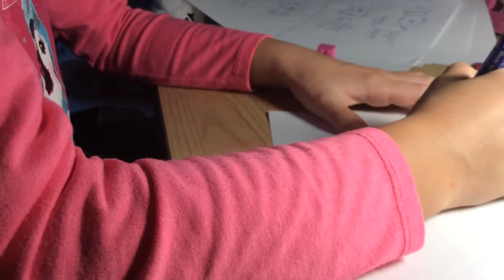Chase x skye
This drawing is for Skye the cutest

Hope you like it Skye the cutest